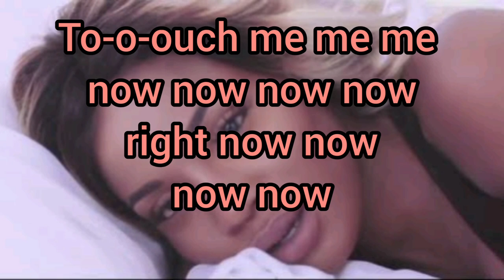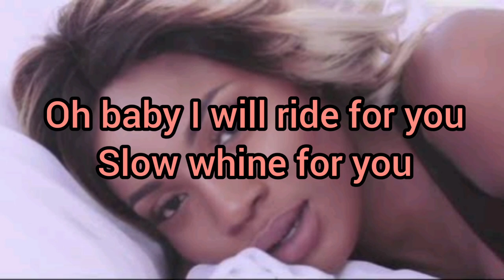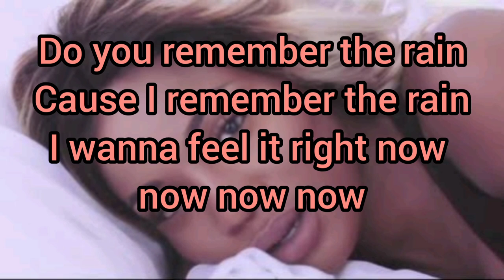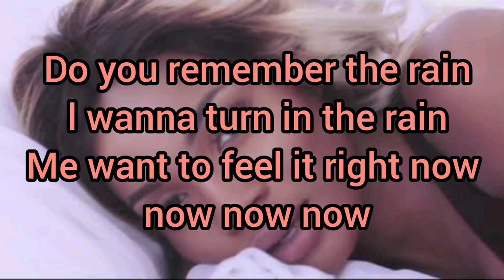Right Now by Seyi Shay(Lyrics)